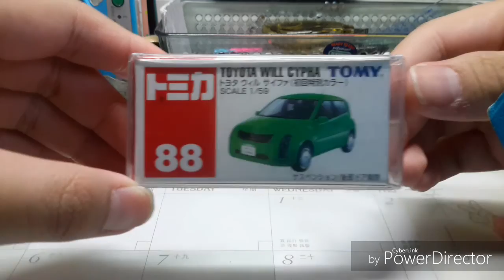(绝版) Tomica unboxing no.88 Toyota Will Cypha (green) (2003years)